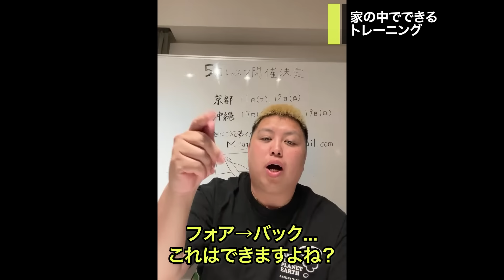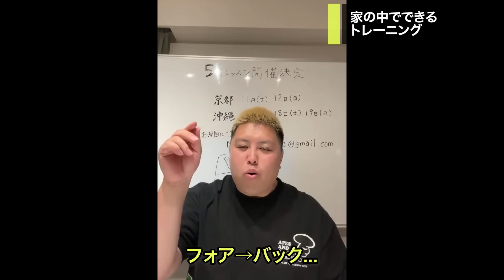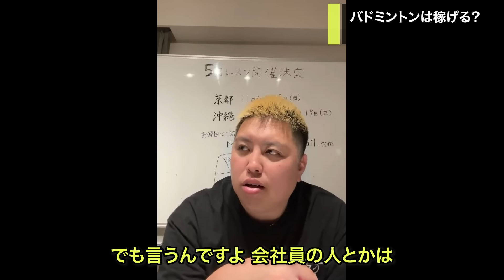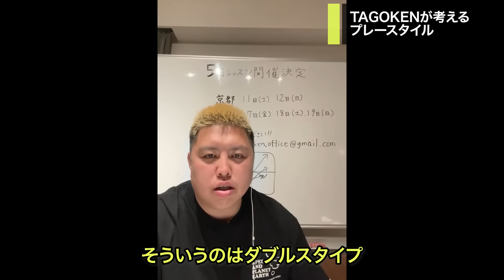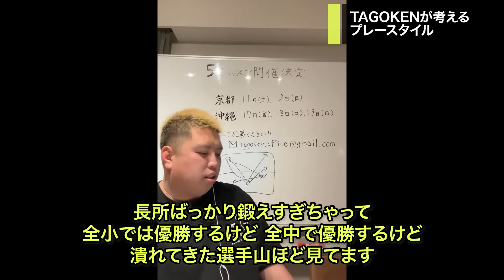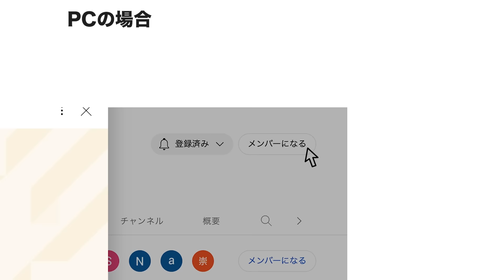【効果抜群！】家でできる簡単トレーンングを紹介！筋トレよりも優先はこれです。他 第５２５話